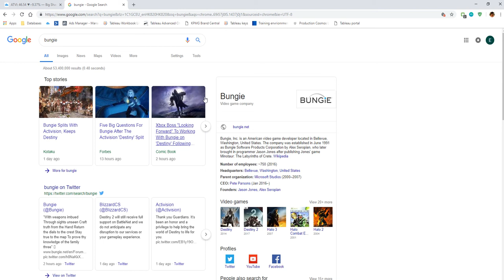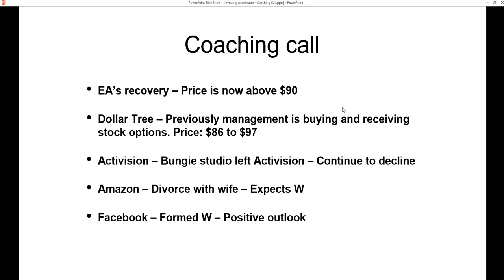January 12 2019 Weekly Coaching Call